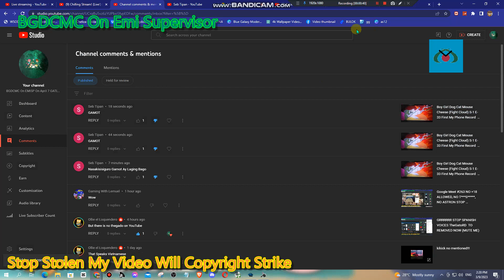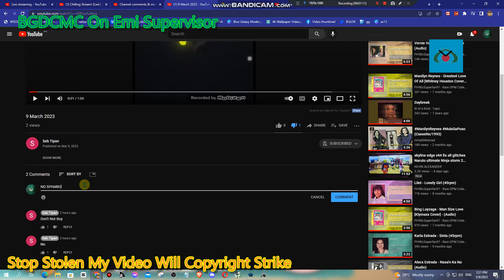GRRRRR!!!!! @sebtipan6700 TO DESTROYED SPAMBOOTK!!!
NO COPYRIGHT VIDEO NAKAW
STOP NO UTTP BAD USER
GET OUT SPAMBOOTK

Requested By:
Crdts:

PAGAYAW NA UTTP THDTHC NO UTTP
NO SPAMMING SPAMBOOTK STOP
BAWAL JESTER BUKNOY & CARL JOVES
MAY ISANG NAKIKITA MO SA VIDEO
My Fans Music Video First Time on YouTube
Boy Girl Dog Cat Mouse Cheese
Habadu TV And Mommy Gangster
My Phone & Tablet
• OPPO A3S
My PC-Computer Laptop
• ASUS PC (Windows 10 Pro)
• Dell Laptop Windows 10
My Family You are wishes intricate please Stay save Ok!

We Sing to song:
Tamis Ng Unang Halik - Tina Paner
Umiibig Ka Pala Sa Akin - Tina Paner
Agos ng Buhay - Vina Morales, Geneva, Donna, Donita Rose
Wish - Keno
Di Pa Rin Nagbabago - Archie Daiaroas
Ang Pag-ibig Kong Ito - Racel Tuazon
Goodbye Hello - Janet Arnaiz
Thank You For The Dream - Fariz RM duet. Janet Arnaiz
I've Fallen for You - Jamie Rivera
Having You Near Me - Air Supply
Handang Umibig - Kringkring
Langga - Wilbert Ross
'Di Na - Kurt Fuck
Sayang Na Sayang - Manilyn Reynes
Must Be Heaven - Manilyn Reynes, Sheryl Cruz, Tina Paner
Kung Iibigin Ka - Sunshine Cruz
Are You Happy Now - Fariz RM duet. Janet Arnaiz
Bakit Ba Ganyan - Dina Bonnevie
Iiwan Na Ba Ako - Jessa Zaragoza
Alam Mo Ba - Vina Morales
Why Can't It Be - Rannie Raymundo
If - Rivermaya
May Isang Nagmamahal - Dessa
Hey It's Me - Jamie Rivera